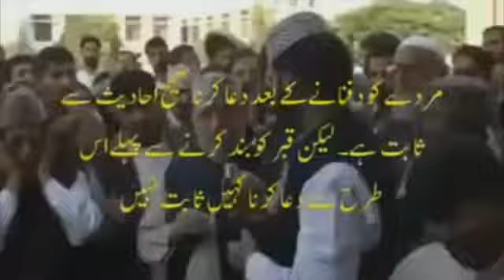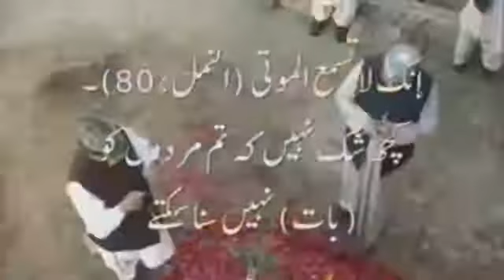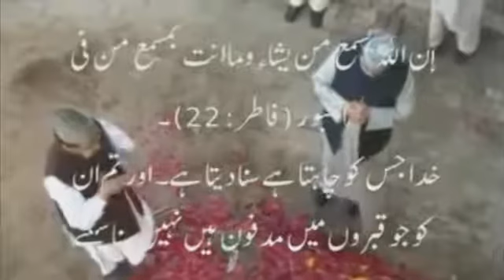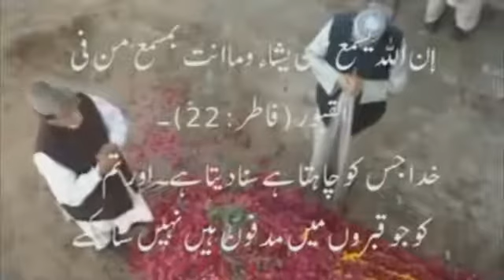Aap Kay Sawalaat Vol 16 By Shk Tauseef Ur rehman Part 3 of 4